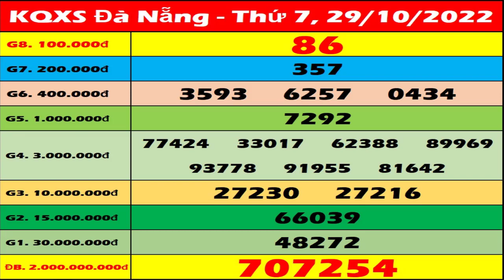Xổ số Đà Nẵng ngày 29 tháng 10 - XSDNG 29/10 - SXDNG - XS Đà Nẵng | Xổ số kiến thiết Đà Nẵng hôm nay